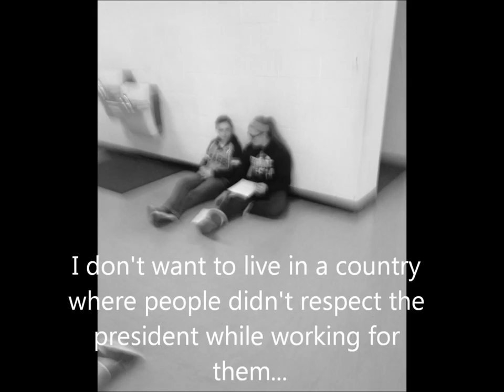8675309 Vote for Shane Turner.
For govt. I hate this project. I should've ran. but i wasnt there and got the short end of the stick when i walked in after my dentist appt.